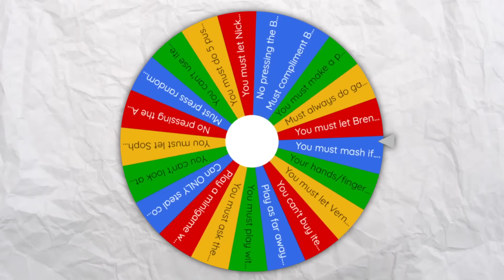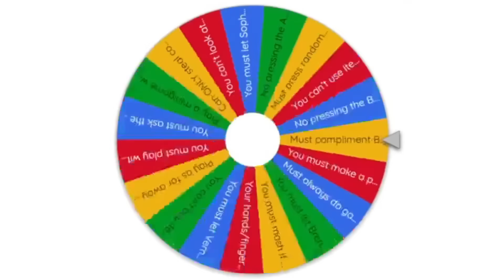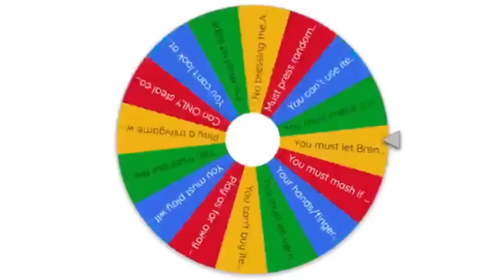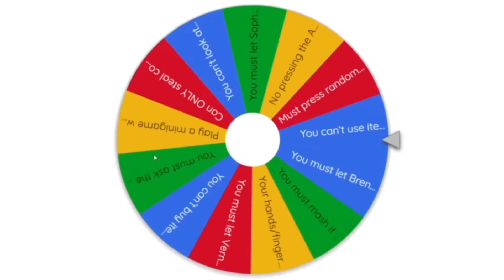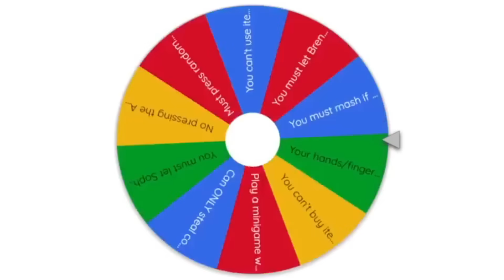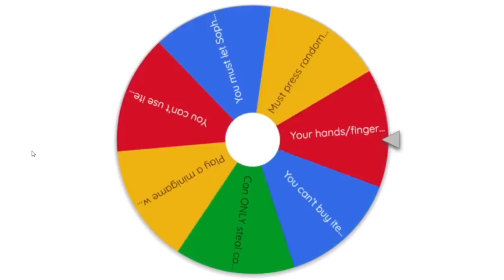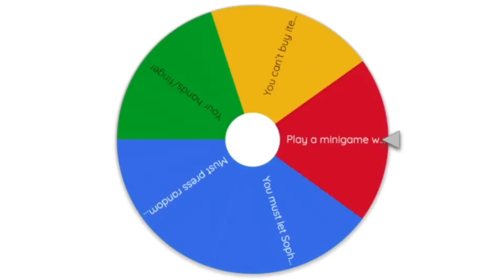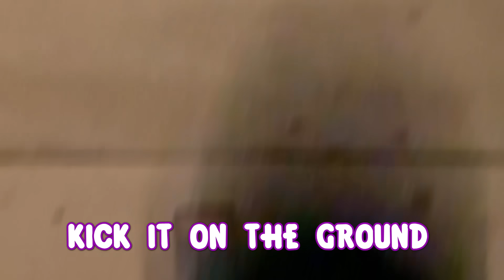Mario Party but 1st place gets PUNISHED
Winning Mario Party is far too easy, so let's fix that by making it infinitely more painful

Thumbnail made by FootballHead! ►